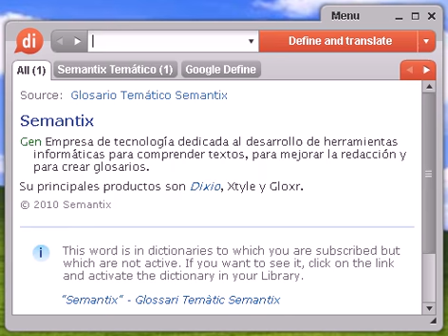Definición de swing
swing, diccionario, define, definir, significado, español, castellano, Dixio, swings